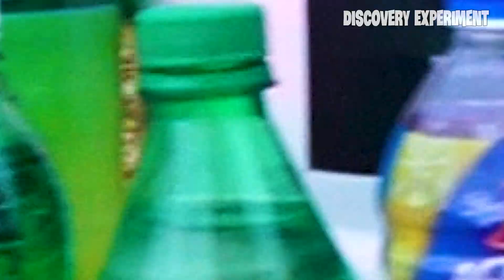How to make Colorful Scary Teacher 3D with ORBEEZ vs MENTOS & Giant Coca, Monster, Sprite, Fanta !